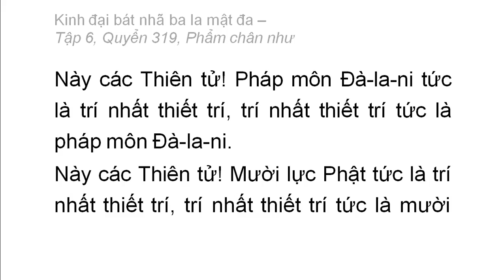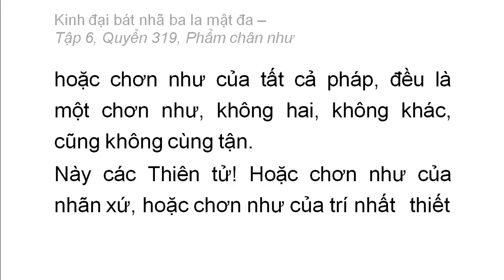Quyển 319: Kinh đại bát nhã ba la mật đa - Phẩm chân như (rất hay) (319/600) (4)